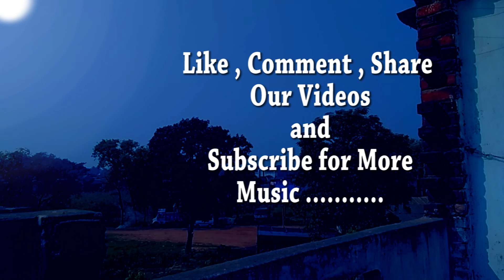Lag Ja Gale Cover By Tapomoy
Lag Ja Gale
Vocal & Music Recreated By Tapomoy
Recording Studio : Dreamworks Tracks
Production : Dreamworks Computer

Original Song Credits:
Singer: Lata Mangeshkar
Music Director: Madan Mohan
Film: Woh Kaun Thi
Label: Saregama